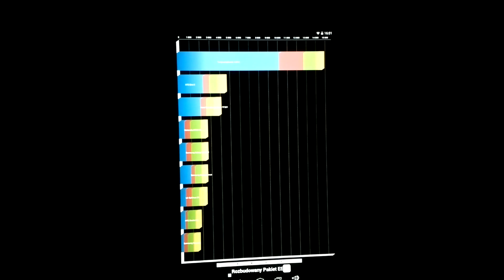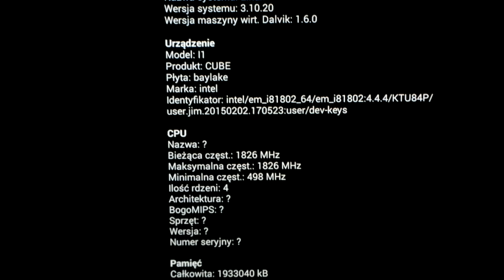Quadrant benchmark Intel Atom Z3735FF 2GB RAM Android Iwork8